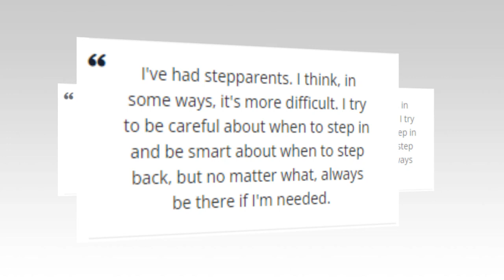New Update!! Breaking News Of Gwen Stefani And Blake Shelton || It will shock you